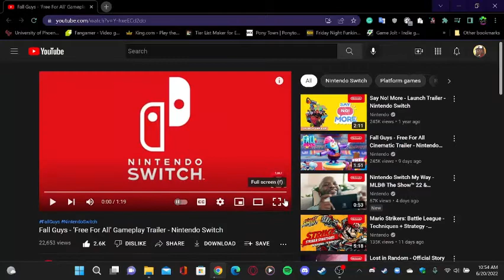Fall Guy Free For All Reaction Trailers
Since Fall Guys is going free tomorrow I decided to do a reaction video to both trailers the switch one and the others so i hope u guys enjoy it reaction video and make sure to like and sub to the channel.